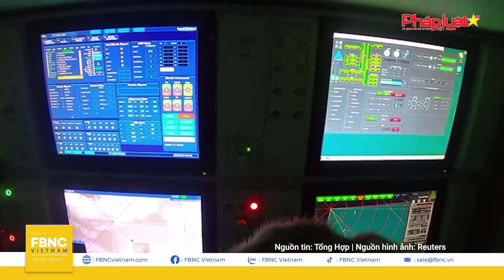Thời sự Quốc tế 14/4, Iran chính thức khai hỏa, 'bão' tên lửa nhắm thẳng Israel, loạt nước lên tiếng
Thời sự Quốc tế 14/4 | Iran chính thức khai hỏa, 'bão' tên lửa nhắm thẳng Israel, loạt nước lên tiếng | FBNC

Lò lửa Trung Đông đứng trước nguy cơ bùng cháy khốc liệt, IRAN CHÍNH THỨC TRẢ ĐŨA QUY MÔ CỰC LỚN, TUNG HÀNG TRĂM UAV MANG CHẤT NỔ VÀ TÊN LỬA Ồ ẠT NHẮM THẲNG ISRAEL. Đồng thời, đanh thép YÊU CẦU MỸ “TRÁNH RA XA”!

ABC ĐƯA TIN, không chỉ xuất phát TỪ LÃNH THỔ IRAN, BẦY ĐÀN UAV UY LỰC CŨNG ĐƯỢC PHÓNG RA TỪ IRAQ, YEMEN, LIBYA, SYRIA.

Báo động không kích rền vang, những tiếng nổ chát chúa rung chuyển Israel, người dân nhận lệnh trú ẩn khẩn cấp, THỦ TƯỚNG NETANYAHU tuyên bố ĐÃ "CHUẨN BỊ MỌI KỊCH BẢN", quân đội sẵn sàng cao độ, về “phòng thủ lẫn tấn công”, sẵn sàng đối phó mức leo thang nguy hiểm và nghiêm trọng!

MỸ - ANH cũng ra tay đánh chặn UAV IRAN. TEHRAN CẢNH BÁO RÕ, MỌI QUỐC GIA GIÚP TEL AVIV phản công đều sẽ “ngậm trái đắng”.

QUỐC TẾ PHẢN ỨNG RA SAO TRƯỚC ĐÒN TRẢ ĐŨA CỦA IRAN?

Màn “so găng” giữa 2 “kẻ thù không đội trời chung”, cũng là ‘hai tay chơi lớn’ ở Trung Đông diễn ra thế nào? Hãy tìm hiểu chi tiết trong Thời sự quốc tế hôm nay.

Ngoài ra, tại mặt trận Đông Âu, Nga tuyên bố, LÍNH DÙ UKRAINE ĐẦU HÀNG Ở AVDEYEVKA

ÔNG ZELENSKY NÓI ĐỨC SẼ GỬI TỔ HỢP PHÒNG KHÔNG PATRIOT MỚI CHO UKRAINE

Diễn biến khác, THỦ TƯỚNG NHẬT BẢN KẾT THÚC CHUYẾN THĂM 7 NGÀY TỚI MỸ

Ở cuối bản tin, PHỤC HỒI NHÀ THỜ ĐỨC BÀ - “CÔNG TRÌNH MỘT ĐỜI NGƯỜI” Ở PHÁP

FBNC
ĐỒNG TIỀN THÔNG MINH - CUỘC SỐNG THÔNG MINH